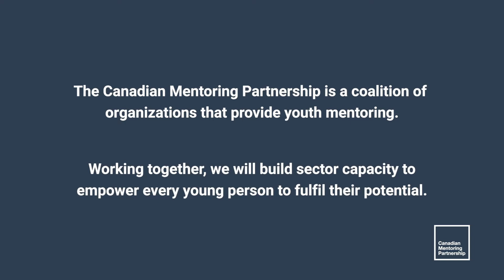The Story of the Canadian Mentoring Partnership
Canadian Mentoring Partnership is a coalition of organizations that provide youth mentoring.

It was launched by Big Brothers Big Sisters of Canada, the Alberta Mentoring Partnership and the Ontario Mentoring Coalition.​

Working together, we will build sector capacity to empower every young person to fulfill their potential. To learn more, please visit mentoringcanada.ca